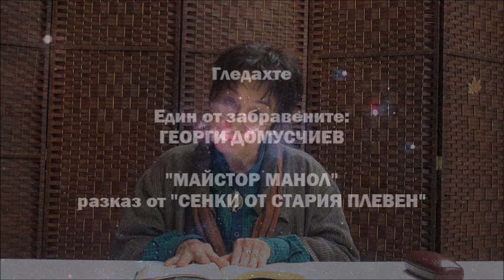"Неделя сутрин: Един от забравените" - 5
В днешния епизод на рубриката "Неделя сутрин: Един от забравените (плевналии)" с Мариета Калъпова четем разказa на Георги Домусчиев от книгата "Сенки от стария Плевен" - "Майстор Манол".